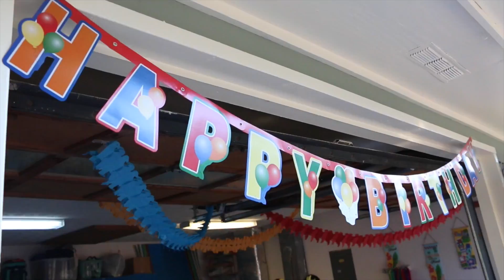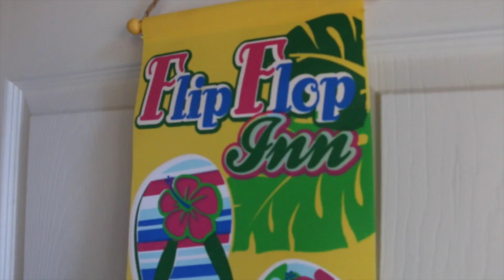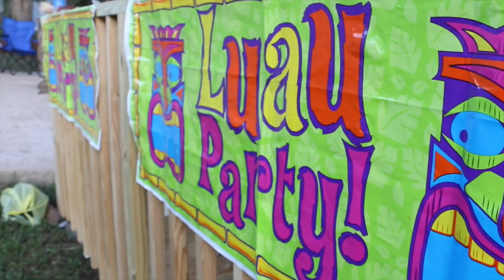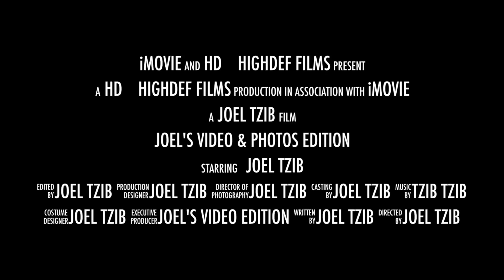luvy birthday 4k Video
This video is about luvy birthday 4k Video